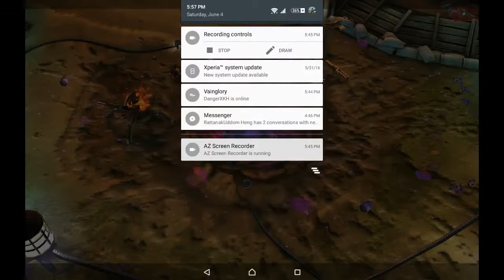Khmer Vainglory Battle Royal Vol 1 | Funny